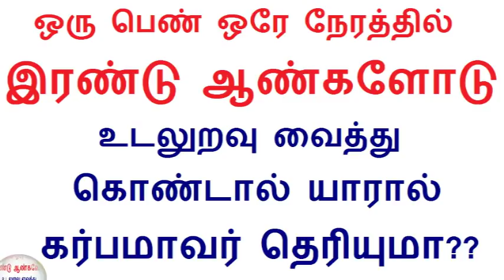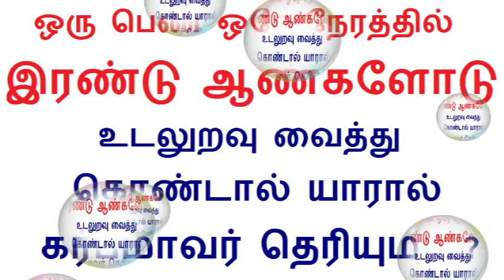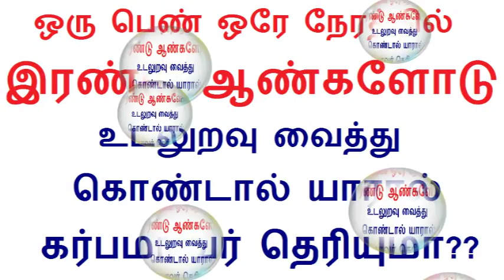ஒரு பெண் ஒரே நேரத்தில் இரண்டு ஆண்களோடு உறவில் இருந்தால் யாரால் அம்மாவாள் தெரியுமா??